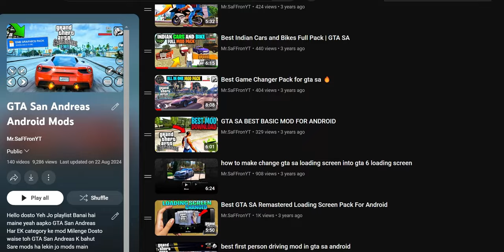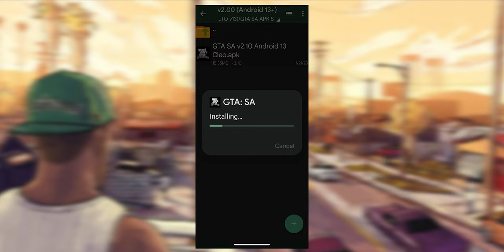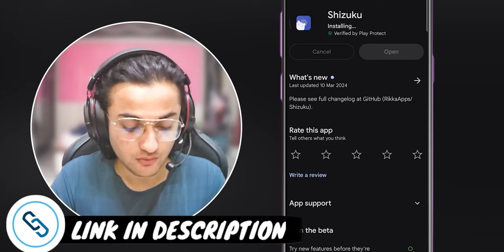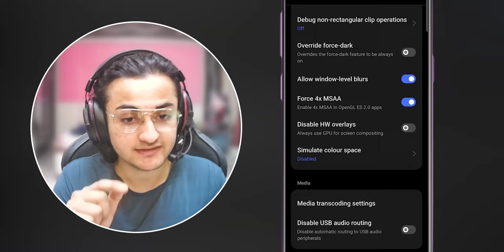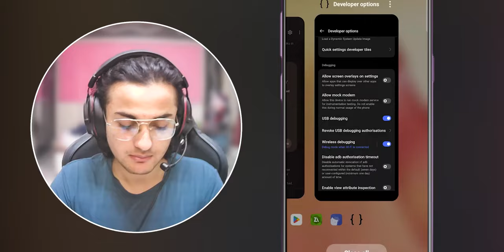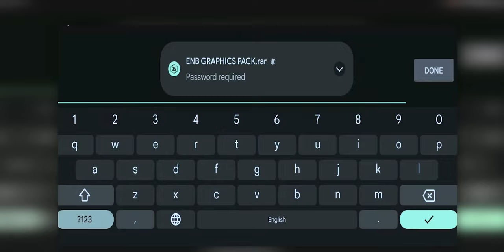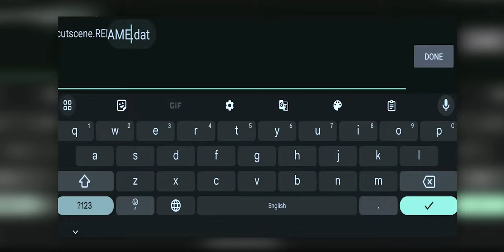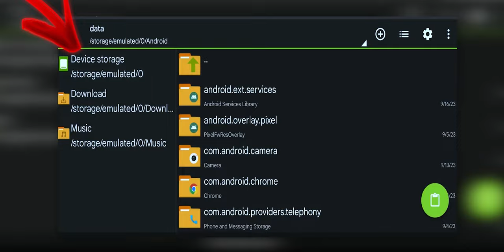How to Install Mods in GTA San Andreas on Android | All you need to know (2024) 🔥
In this video, I show you how to install mods in GTA San Andreas on Android, along with the essential tools you'll need, such as ZArchiver, to successfully apply mods. As newer Android versions are being released, installing mods and making further customizations have become more complex. This video provides a complete, step-by-step guide on everything you need to know for modding GTA San Andreas on Android.

Make sure to watch the entire video to avoid any mistakes, as even a small error can crash your game or cause other issues. This is your ultimate all-in-one guide for modding GTA SA on Android, so don't miss out!

My Gears